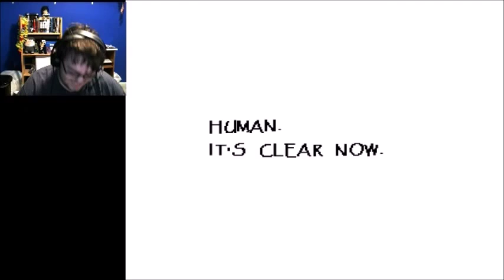UnderTale pt8 THE GREAT DATE OF PAPYRUS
God damn i love this guy...